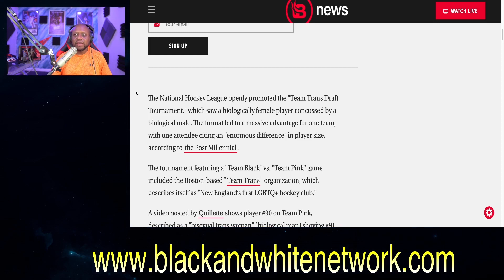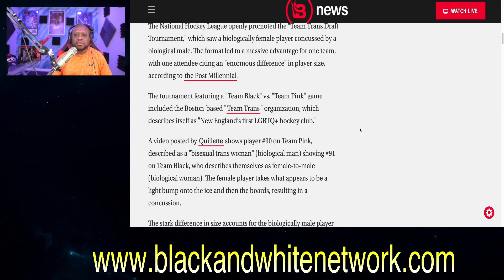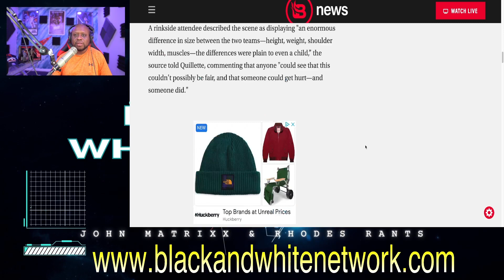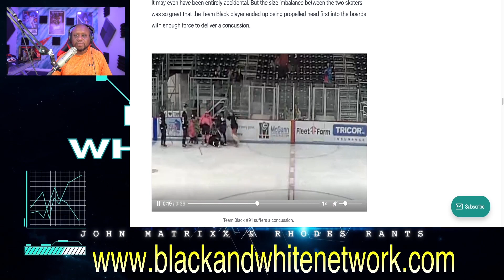WOKE NHL Transgender Hockey Tournament ENDS IN DISASTER! Biological Man CONCUSSES Biological female!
Business Address:
14237 E SAM HOUSTON PKWY N STE 200
BOX 147